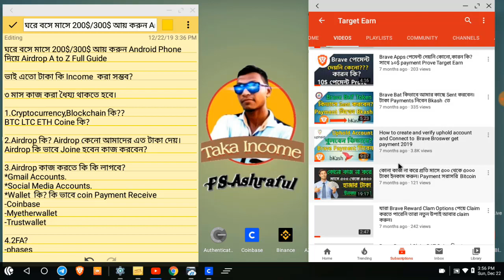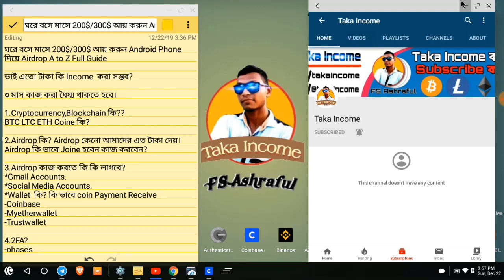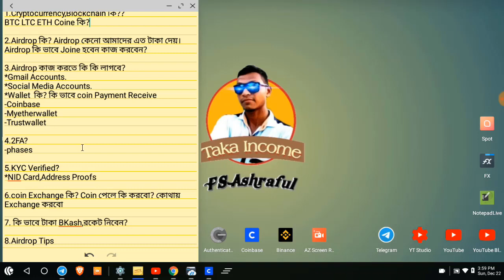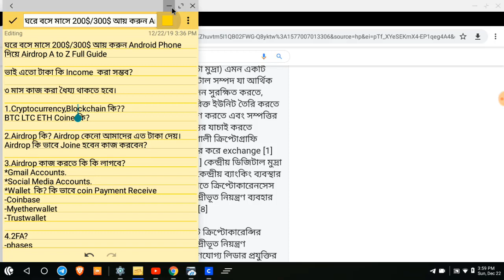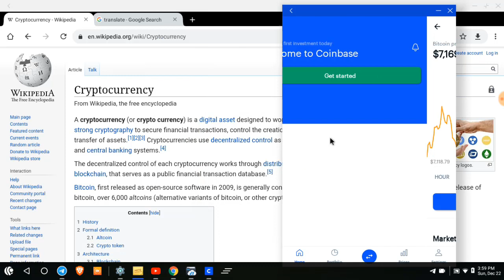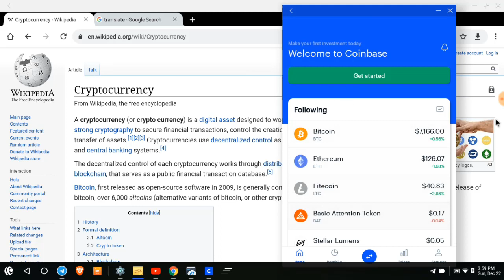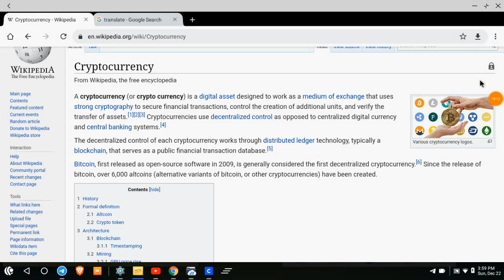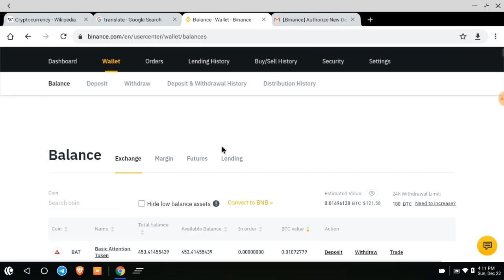[পর্ব 1] ঘরে বসে Android ফোন দিয়ে Airdrop থেকে মাসে 5 থেকে 10 হাজার টাকা ইনকাম করুন taka income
[Part 1] How to make money 200$/ 300$ per Month from Airdrop use Android Phone A to z Guide

✅নিয়মিত নতুন Airdrop পেতে Telegram Channel Joine করুন।

📲বন্ধুরা যারা Online থেকে ফ্রি তে ঘরে বসে Android ফোন দিয়ে কোনো প্রকার রেফার ছাড়া Cryptocurrency Airdrop কাজ করে মাসে 50$ থেকে 100$+ Bitcoin /ETH/LTC  ইনকাম করতে চান তারা আমাদের Taka Income YT YouTube Channel + Telegram Channel Join হবার অনুরোধ করছি |

💶কিভাবে  ইনাকম করবেন তার জন্য আমি কাজ এর সম্পকে A to Z  খুব সুন্দর করে ১০ টা Video তৈরি করেছি। আপনি 10 টা Video দেখলে Airdrop কাজ  সম্পকে A to Z শিখে যাবেন এবং মাসে 50$ থেকে 100$+ Bitcoin /ETH/LTC ইনকাম করতে পারবেন ইনশাআল্লাহ।

✅[Part-1]  ঘরে বসে Android ফোন দিয়ে Airdrop থেকে মাসে 5 থেকে 10 হাজার টাকা ইনকাম করুন taka income

✅[Part-2] Airdrop কী? Airdrop কেন আমাদের এত টাকা দেয় ? Airdrop কীভাবে Join হবেন ও কাজ করবেন

⭕Airdrop Tips And Trick মিস করবেন না। আপনার কাজ গুলো কে আরো সহজ করেদিবে Tips and Trick.